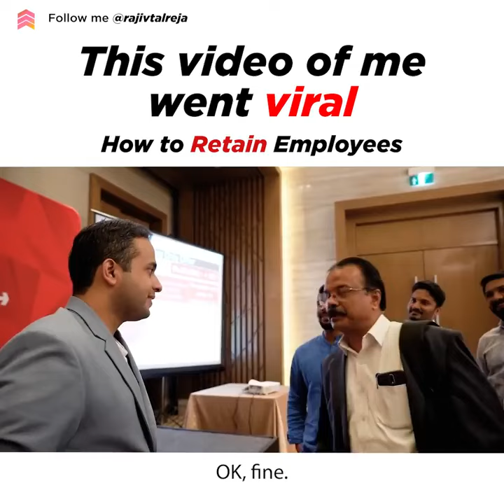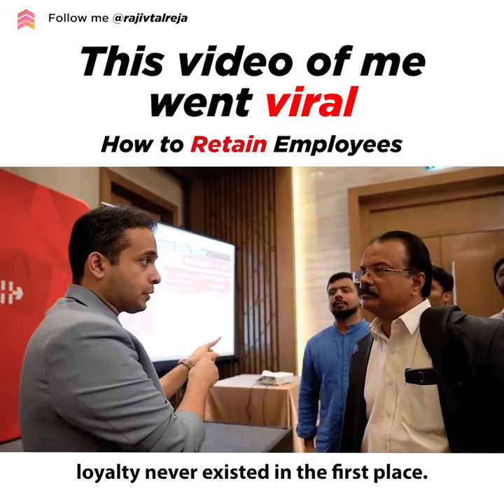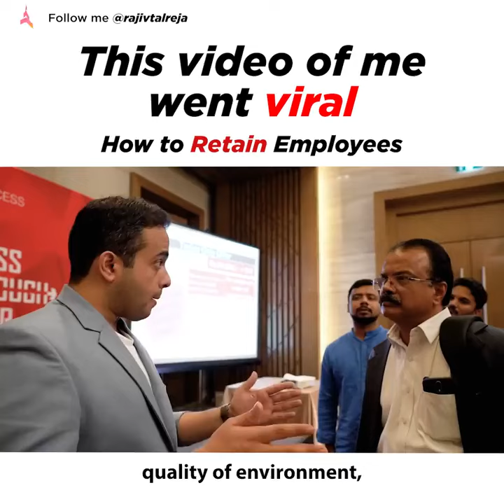How to retain employees...